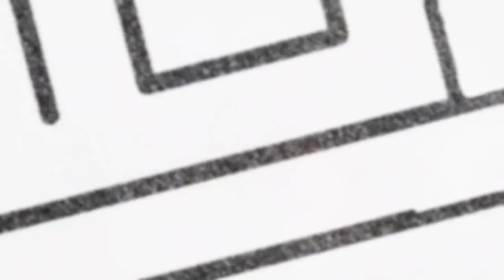Roshelle Simpson: A warm voiced, snarky American - Egyptian.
This episode we meet Roshelle Simpson.

Her passion for singing and storytelling inspired her to leave the culinary world to become a voice actress.   Roshelle talks about her journey and shares some insights with us.

Intro Video editors:
Michel Dardaque Santos
@micheldardaque - Instagram
Liam Shearer